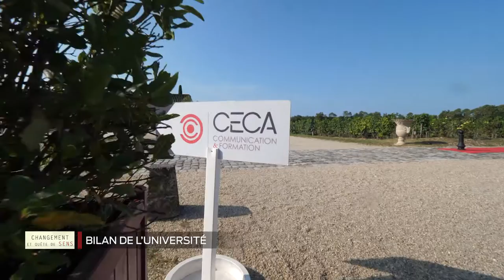Emission spéciale CECA - vendredi - partie 3